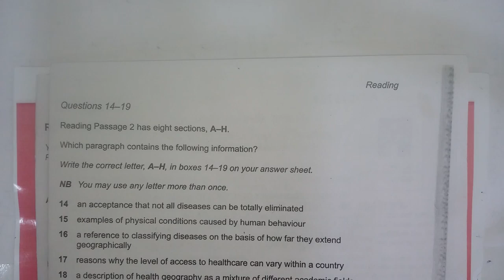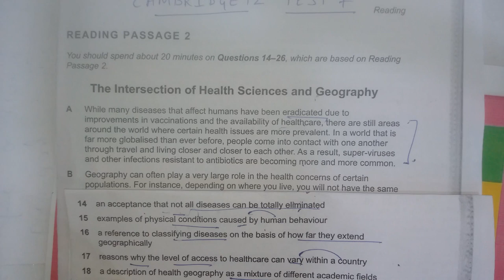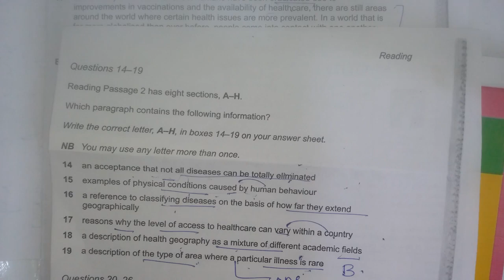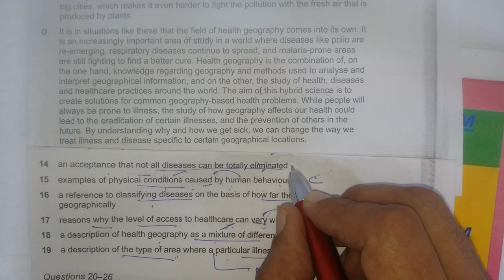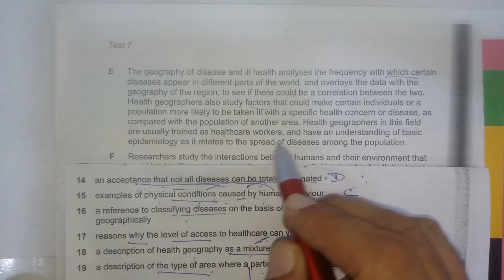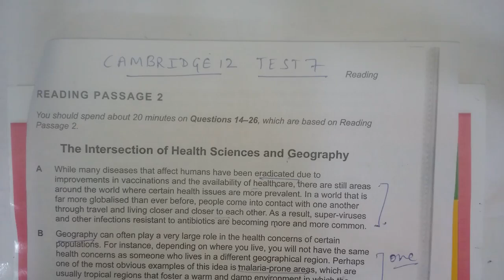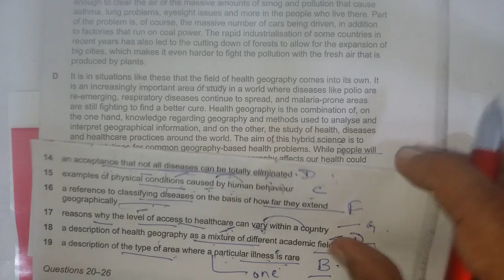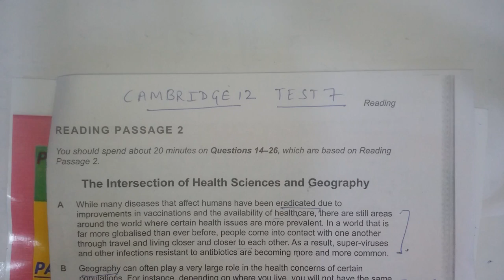IELTS STUDENT VISA PTE TIPS IELTS READING CAMBRIDGE 12 TEST 7 PARAGRAPH MATCHING FAST TECHNIQUES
IBSL SCO 1131  KARTAR NAGAR MODEL TOWN ROAD AMBALA CITY   INDIA
IBSLAMBALA@FACEBOOK
IELTS READING CAMBRIDGE 12 TEST 7 PARAGRAPH MATCHING FAST TECHNIQUES